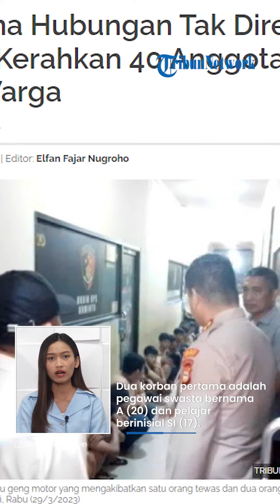Pria Kerahkan 40 Anggota Geng Motor untuk Serang Kakak Pacarnya tapi Malah Salah Sasaran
TRIBUN-VIDEO.COM - Dipicu persoalan sepele, pria berinisial P mengerahkan 40 anggota geng motor untuk menyerang kakak kekasihnya yang tidak setuju dengan hubungan kasih mereka.

Namun, nahasnya aksi ini malah salah sasaran dan menyebabkan dua korban luka dan seorang warga tak bersalah tewas.

Aksi penyerangan ini terjadi di Desa Mandalle, Kecamatan Bajeng, Kabupaten Gowa pada Selasa (28/3/2023) sekitar pukul 23.30 WITA.